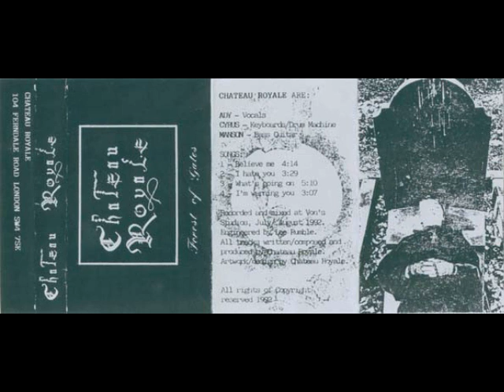Chateau Royale - Forest Of Gates 1992 | Ep | Ethereal - Darkwave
Ethereal/Darkwave (Portugal)

01. Believe Me
02. I Hate You
03. What's Going On
04. I'm Warning You

I will delete your material, please do not report it.
all material posted here has no intention of inflicting copyright, we only post it for dissemination.
This channel is dedicated to supporting and promoting Goth and Alternative bands. If you like the music please support the band and buy their albums.